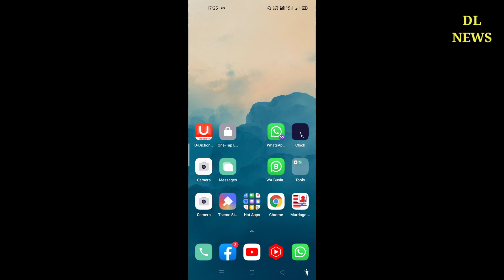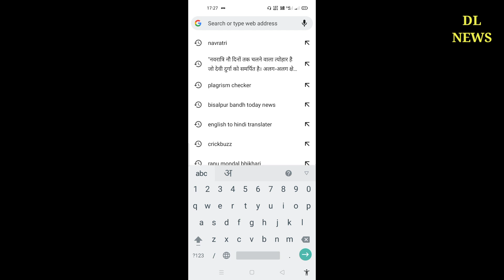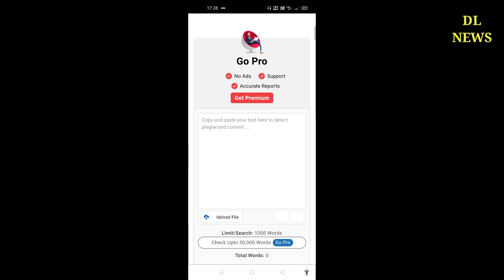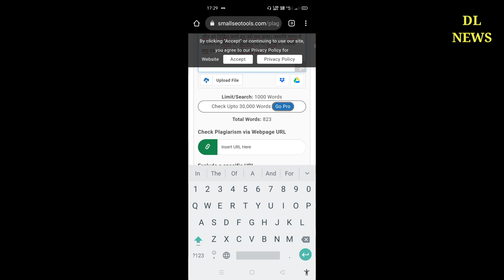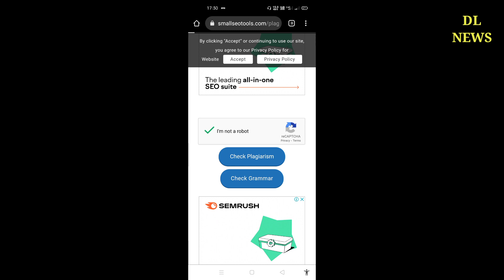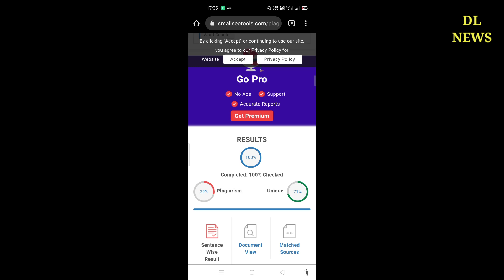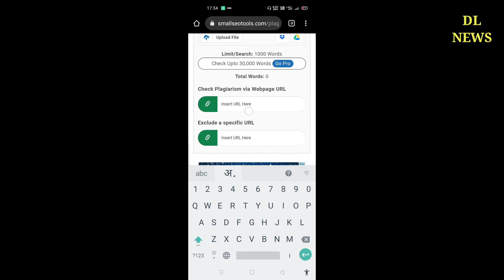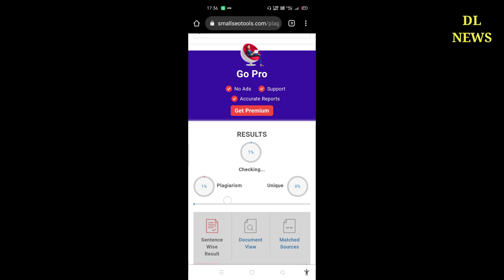Blogger copyright checker, plagiarism checker, free plagiarism checker, free duplicate content check